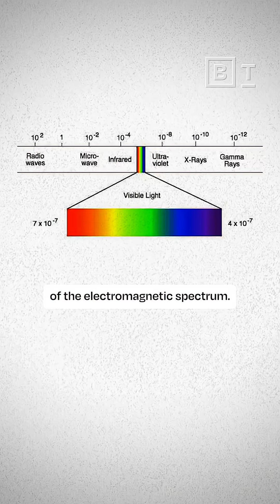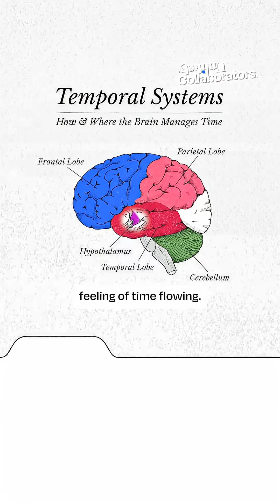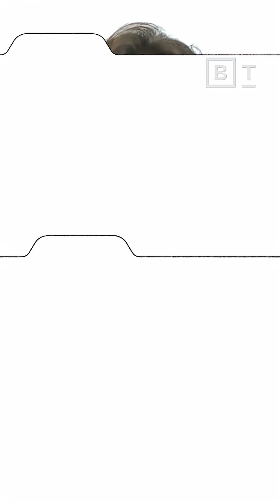What’s more real: time itself, or your perception of it?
David Eagleman, PhD, Brian Greene, PhD, and Dean Buonomano, PhD, explore one of science’s strangest questions: what is time?
From Einstein’s spacetime theory to the brain’s internal clock, they examine whether time is an external property of the universe or a mental construct. By connecting physics and neuroscience, they unpack the idea that how we experience time may differ entirely from how it actually works.